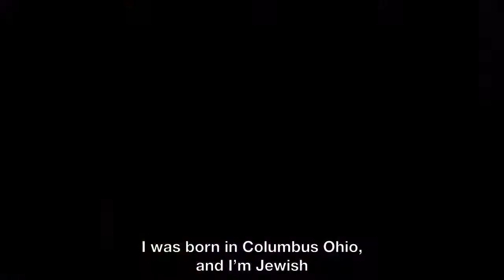见证 | 哇！ 犹太律师和犹太教堂的负责人，以超自然的方式转向耶稣！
WOW! A Jewish lawyer and a leader in her synagogue who turned to Jesus in a supernatural way!